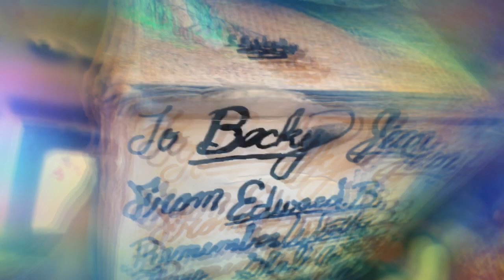Social Distancing at Slab City & Home Sweet Van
Thank you 💜 it’s my fave handmade gift of all